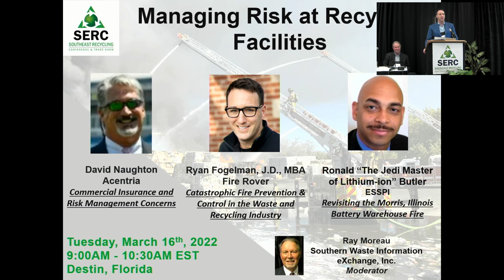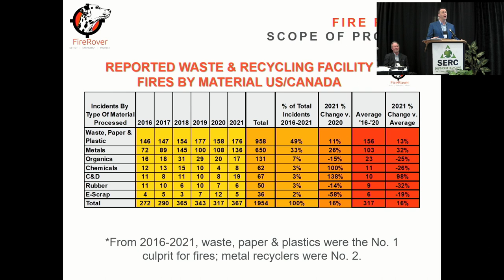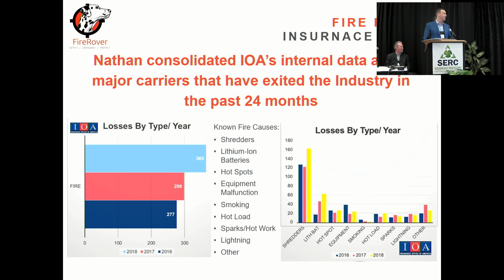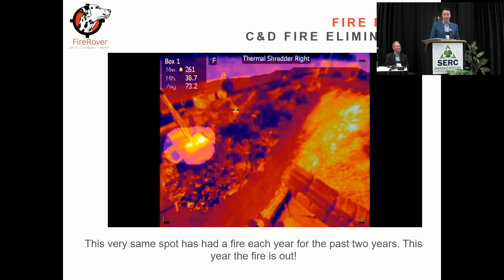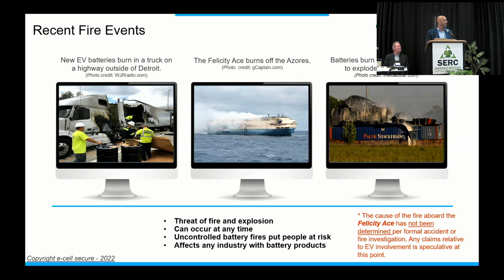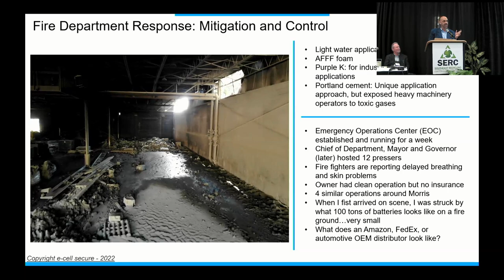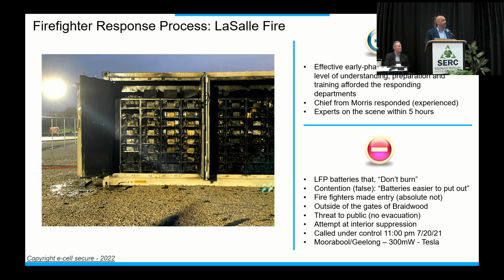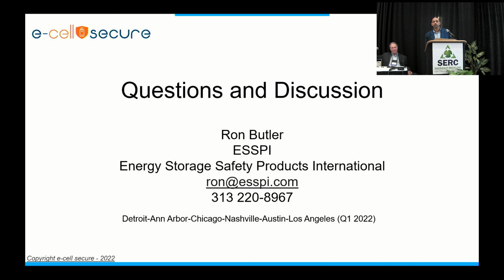Risk Mitigation In Waste & Recycling - Revisiting the Morris, IL Lithium-ion Battery Fire - SERC '22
This is the presentation from the Southeast Recycling Conference & Trade Show (SERV) March 16th in Destin, Florida around risk mitigation in waste and recycling facilities.

Ron’s presentation should be especially interesting as he outlines the full story of the “Morris, IL battery warehouse fire” that occurred last year. He also will discuss the lesson learned from the event including the fire department response criteria adjustment, redesign of fire control metrics, and the development of "flash" codes that will absolutely impact the battery recycling industries.